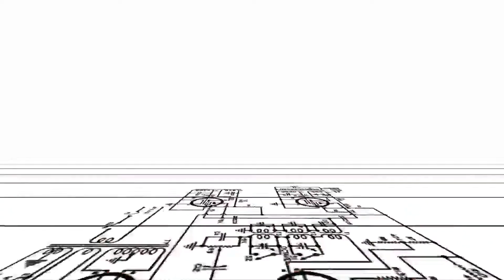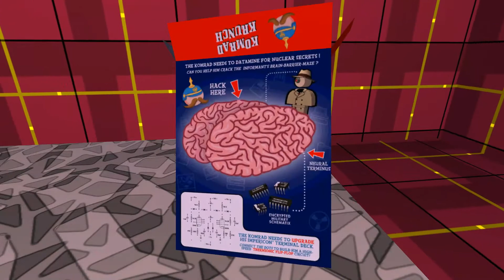IT'S SO COLORFUL! | Jazzpunk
I don't even know what to say about this game. It's very colourful, the music is good, but the game is weird! Have you ever hit someone with a flyswatter before?